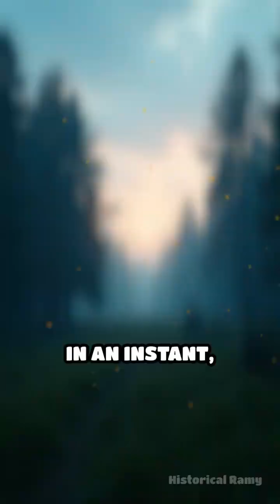The Day Siberia Was Rocked by a Cosmic Blast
What caused an explosion so powerful it flattened 80 million trees? Dive into the mystery of the Tunguska Event!